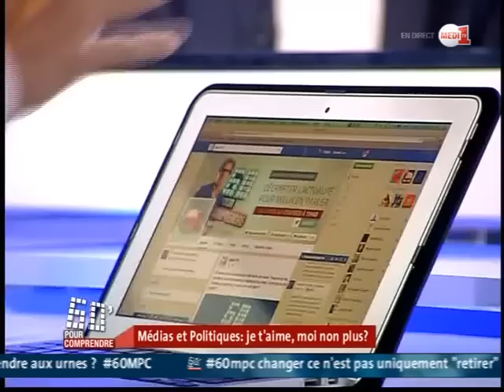60 minutes pour comprendre:"Médias et politiques" Partie 2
"Médias et politiques"
Avec pour invités:
- Naïma Senhadji, sociologue et militante des droits de l'Homme
- Youssef Chehbi, avocat, membre du collectif "Printemps de la dignité"
- Fedwa Misk,fondatrice du site "Qandisha"
- Mehdi Allioua, sociologue